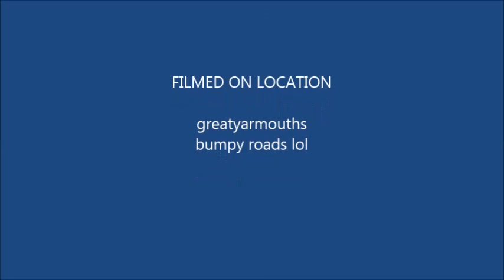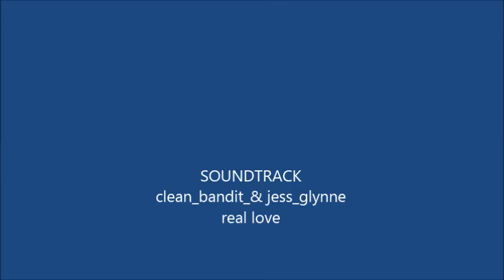yarmouth to hemsby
this is just testing out my action cam a little bit shakey due to bad roads lol